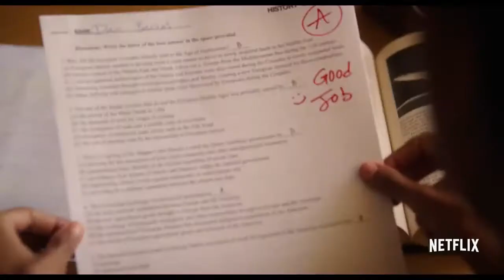Zerda's Trailer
Year 9 media trailer project to edit together a new tv/film trailer